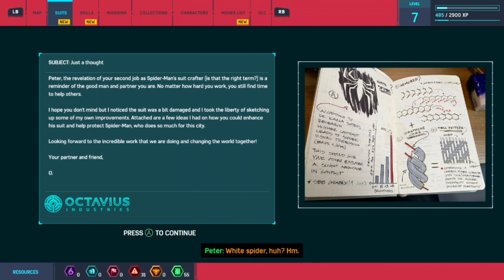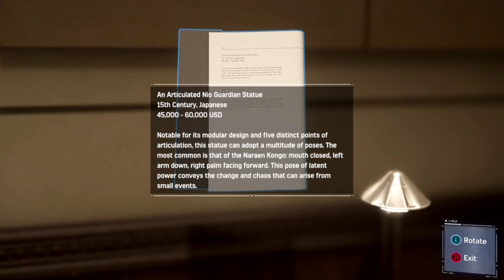Main Story Part 2 - Marvel's Spider-Man Remastered PC Gameplay Walkthrough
Enjoy watching, I hope you enjoy this video 😊

 Developer: Insomniac Games, Nixxes Software
 Publisher: PlayStation PC LLC
 Released: August 12, 2022

 ⏺ SYSTEM REQUIREMENTS ⏺

 🆗 MINIMUM:
 64-bit processor and OS required
 OS: Windows 10 64-bit
 Processor: Intel Core i3-4160, 3.6 GHz or AMD equivalent
 Memory: 8 GB RAM
 Graphics: NVIDIA GTX 950 or AMD Radeon RX 470
 DirectX: Version 12
 Storage: 75 GB available space

 🆙 RECOMMENDED:
 64-bit processor and OS required
 Processor: Intel Core i5-4670, 3.4 Ghz or AMD
 Ryzen5 1600, 3.2 Ghz
 Memory: 16 GB RAM
 Graphics: NVIDIA GTX 1060 6GB or AMD Radeon RX 580 8GB
 DirectX: Version 12

 📢 Source: Steam